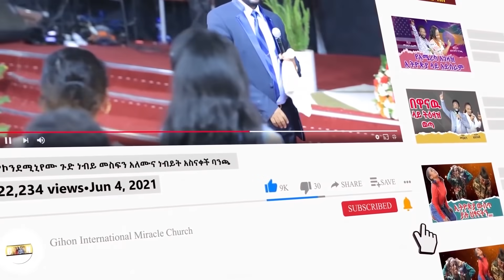ከሰማይ የመጣ ሰበር //ነብይ መስፍን አለሙ እና ነብይት አስናቀች ባንጫ//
ይህንን አገልግሎት መደገፍ ለምትፈልጉ፡- ብርሃን ባንክ 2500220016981 ግዮን አለም ዓቀፍ የተዓምራት ቤተክርስቲያን // ሕብረት ባንክ 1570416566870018 መስፍን አለሙ ፡፡ ለበለጠ መረጃ 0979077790 / 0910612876፡፡